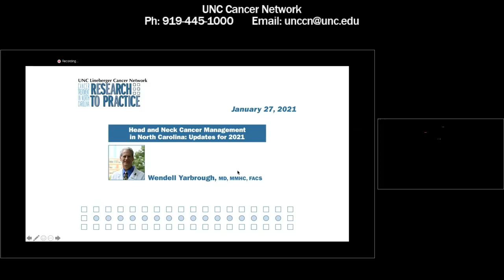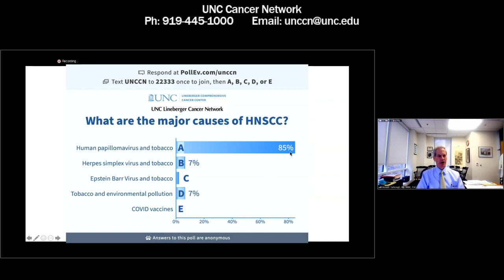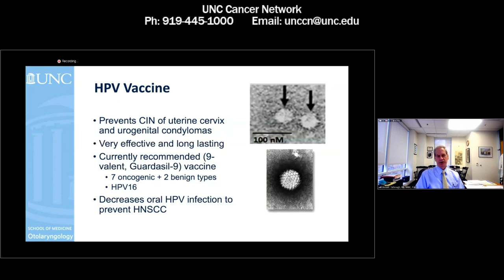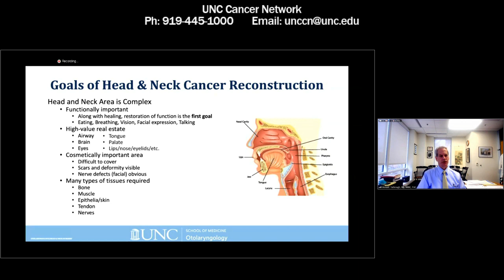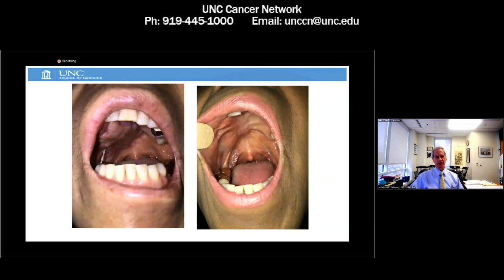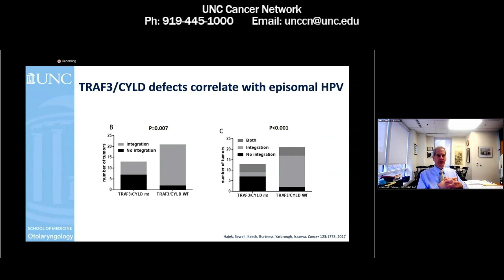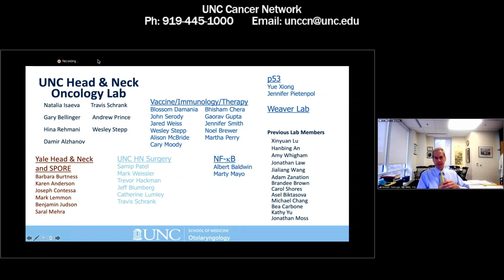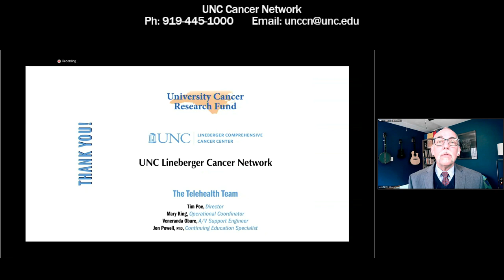Advances in Head and Neck Cancer Management in North Carolina - W. G. Yarbrough - 20210127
Wendell Yarbrough, MD, MMHC, FACS, will lecture on multi-disciplinary treatment of head and neck cancer with updates regarding new techniques and treatment standards. This lecture will also give the audience updates on HPV-Associated Head and Neck Cancer with emerging therapeutic vulnerabilities.